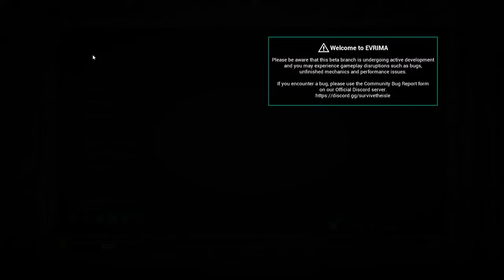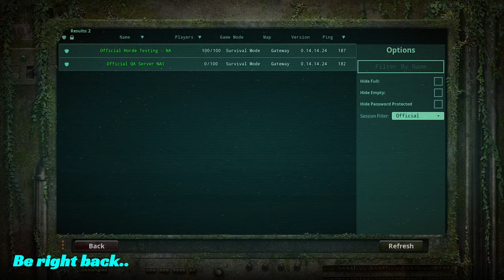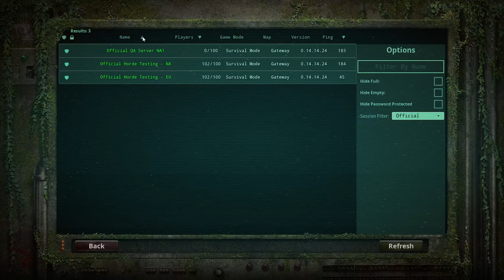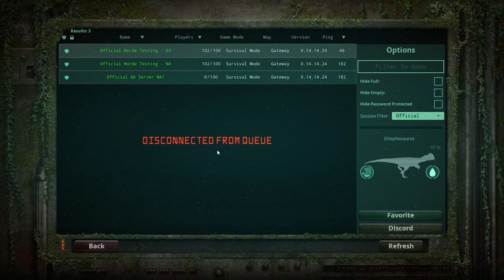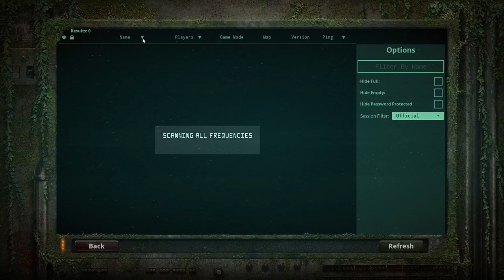🔴LIVE - Dilophosaurus HordeTesting | The Isle Evrima Gateway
Hello and welcome to the stream. 😃
Come join in if you want and let's have some dilo fun on The Isle Gateway.😄